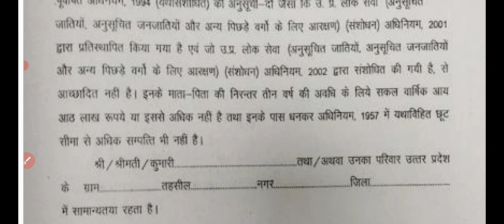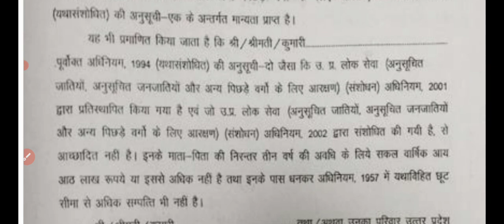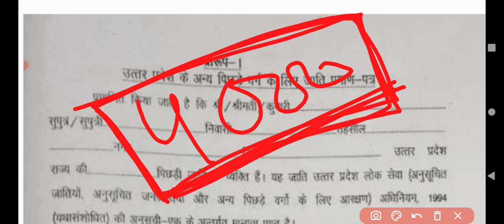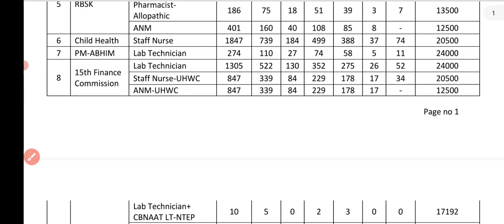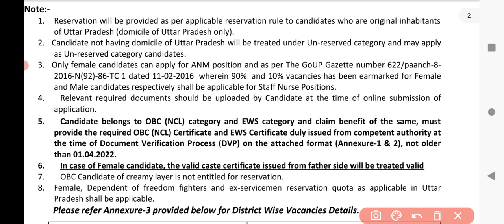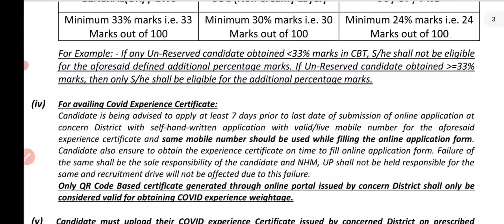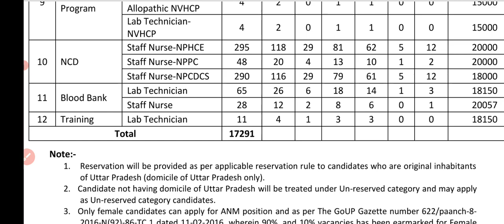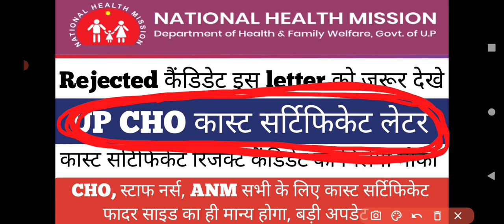up cho result update today | up cho result 2022 |up nhm vacancy 2022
up nhm vacancy 2022 | nhm vacancy 2022 | cho result update today | up cho result update today |

up nhm staff nurse vacancy 2022 | up nhm vacancy 2022 | nhm vacancy 2022 | up nhm bharti 2022 | NHM

solve query:-
Up nhm
up nhm cho cutoff kitna rahega

UP NHM स्टाफ़ नर्स भर्ती✅

अब तक सबसे बड़ी भर्ती💥

स्टाफ़ नर्स कितने पोस्ट है 📌

Gnm bsc सभी करे आवेदन

आज से फॉर्म शुरू⚡,लास्ट डेट🤔

पूरी जानकारी वीडियो में 😱

hit likes.

lots of  ❤️